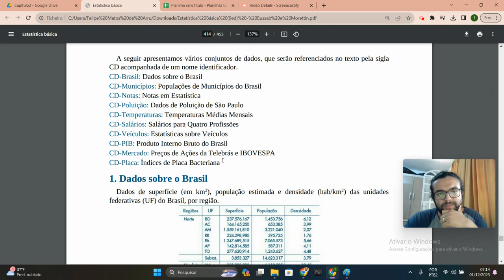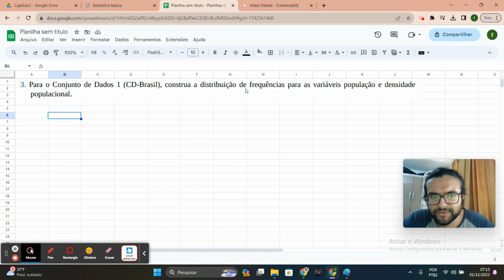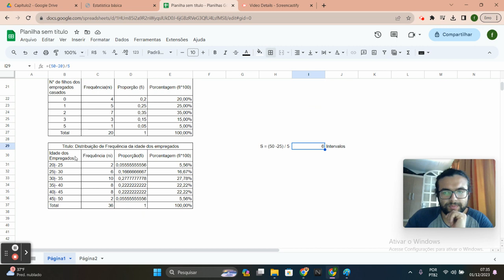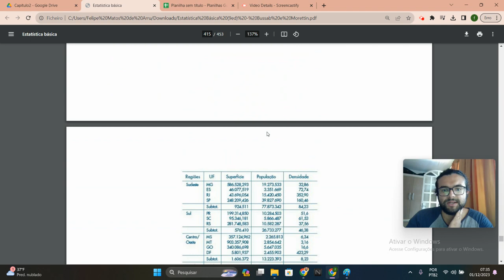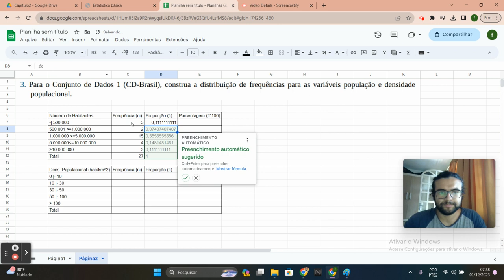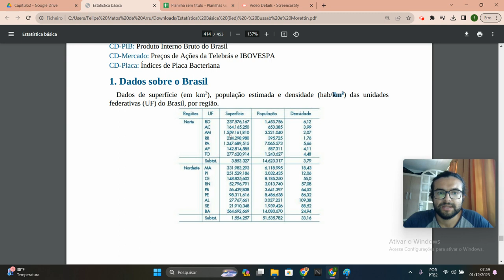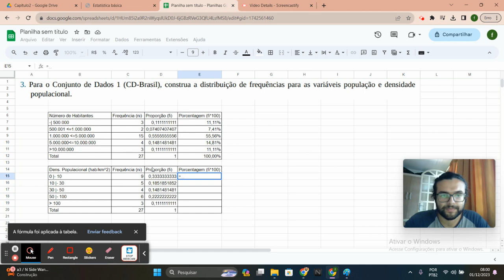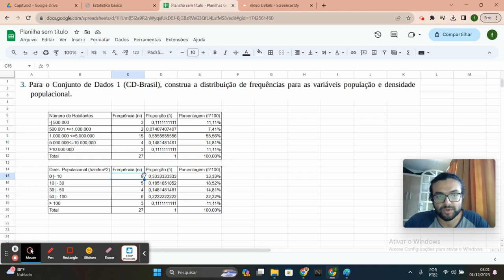#6 Probabilidade e Estatística: Capítulo 2 - Exercício 3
Vamos resolver o exercício 3 do capítulo 2 do Bussab e Morettin 9° Edição.